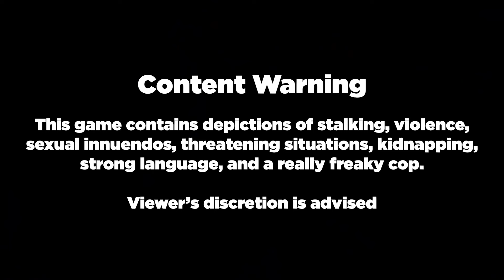Officer, I Can't Stop Resisting 💕 | Bad End Prelude (All Endings)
You took the wrong way home, and now you're faced with a police officer who seems a little too eager to meet you. He keeps insisting he needs to arrest you for trespassing. The real question is, are you going to follow him quietly or do you have other things in mind?